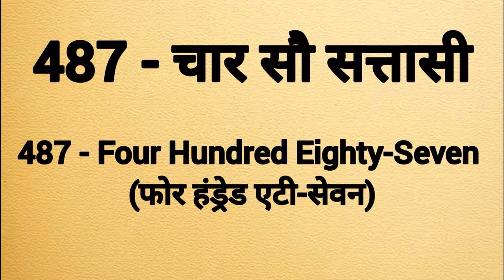Four hundred eighty seven spelling|Char sau sattasi ki spelling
Four hundred eighty seven spelling
Four hundred eighty seven ki spelling
Spelling of four hundred eighty seven